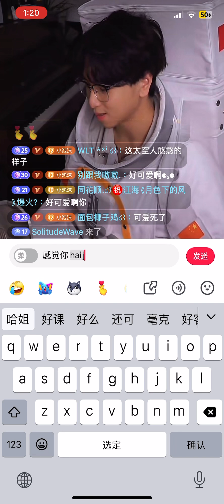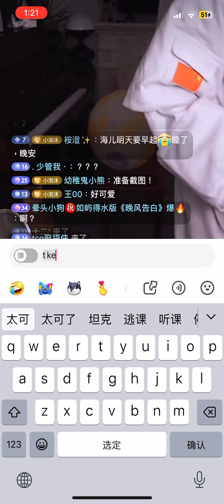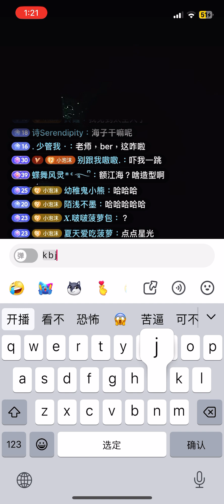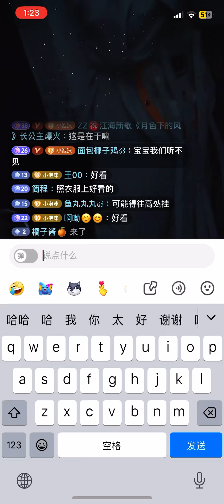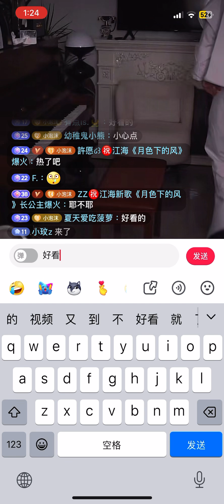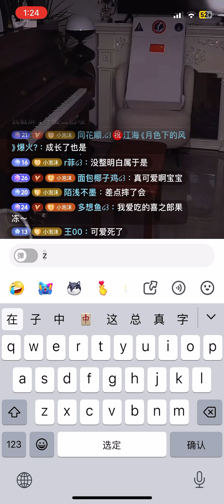小宇航员海子真可爱😍